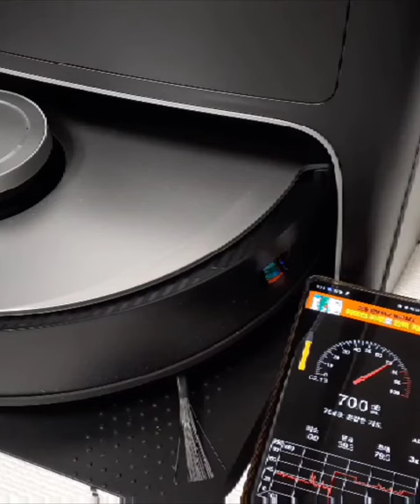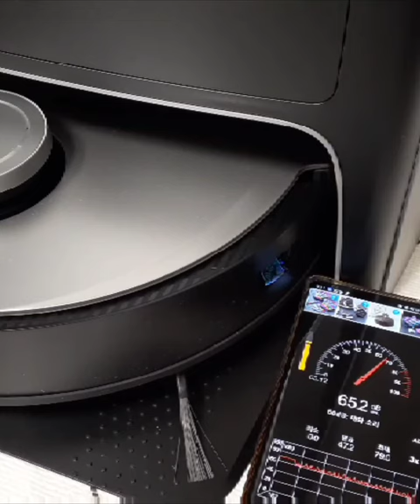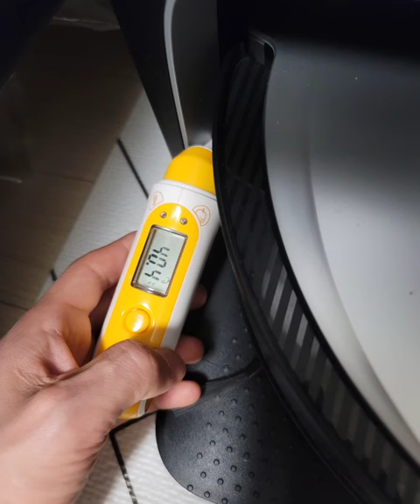에코백스 X1 옴니 열풍건조&먼지비움 소음, 열풍건조 온도 테스트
에코백스 X1 옴니 걸래세척과 자동 먼지 비움 시 소음,
걸래세척 후 열풍 건조시 소음, 2시간 건조시 걸래 상태를 간단하게
테스트 해 봤습니다.

열풍건조는 2시간/3시간/4시간 3단계로 설정 가능하고
자동 먼지 비움은 청소 완료시 먼지 비움과
청소 중 걸래 세척 시간설정인 청소간격 설정과 같이 먼지비움을 하는 스마트 두가지로 설정이 가능 합니다.

측정 장비로 측정한 결과는 아니여서 참고 정도만 하시면 될꺼 같네요.